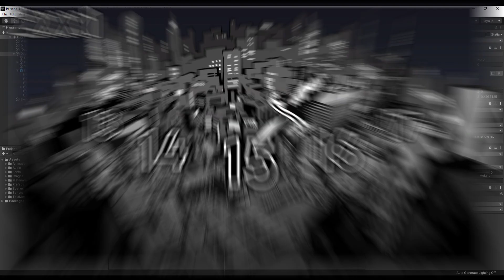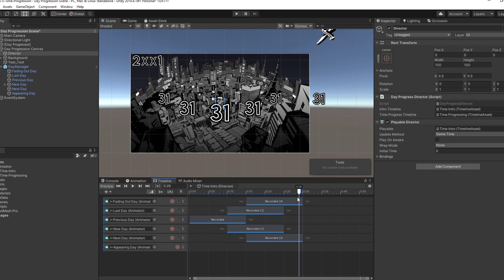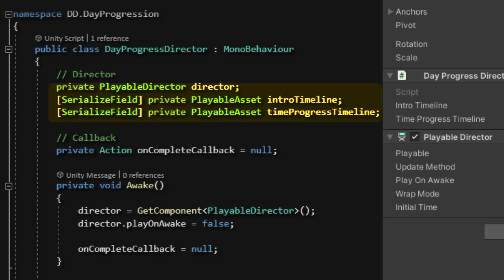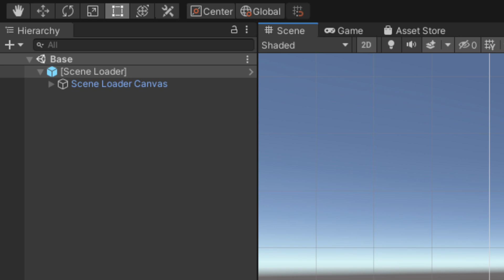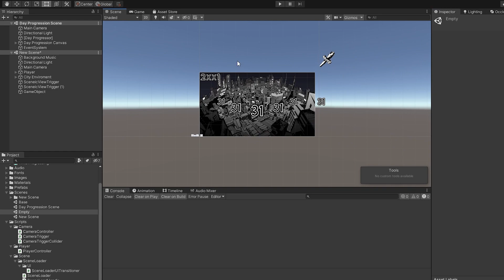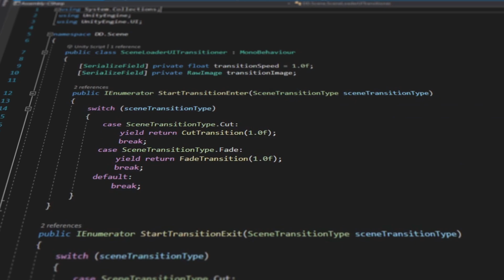I made Persona 5's Best Game Mechanic | Game Devlog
Persona 5 is one of the best JRPGs of all time but its not on PC… so I made Persona 5 in Unity... sort of. I made Persona 5's most stylish game mechanics, Day Progression, game scene loading, and character controller with a camera controller using the Unity Game Engine.

In this Game Devlog, I breakdown how I made a day and night progression system, explain Unity scene loading, how to create scene transitions in Unity and casually nerd over Persona 5 for the millionth time.

It might not be Persona 5 Royal... but you can't blame me for focusing on the wrong thing!... m wait-

Oh, and Sojiro makes an appearance for like two seconds.

🎮 Games
Based on Persona 5... Persona 5 Royal... Persona 5 Strikers... by ATLUS